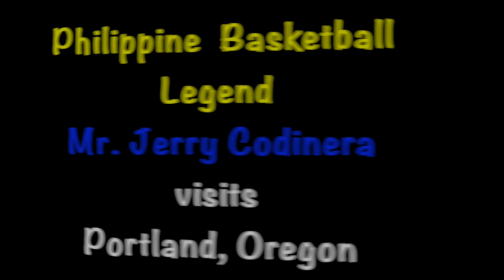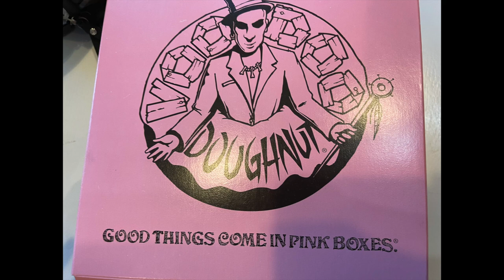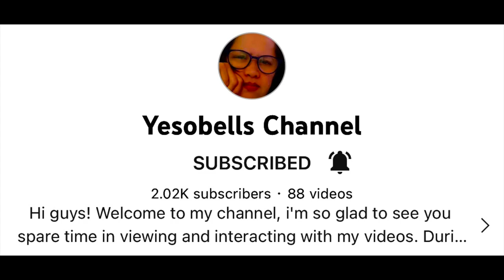JERRY CODINERA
PHILIPPINE BASKETBALL LEGEND:  JERRY CODINERA Visits Portland, Oregon